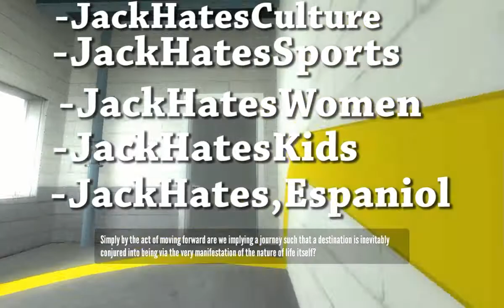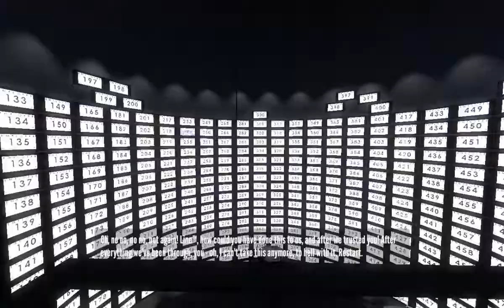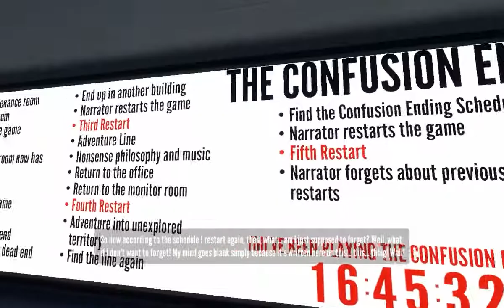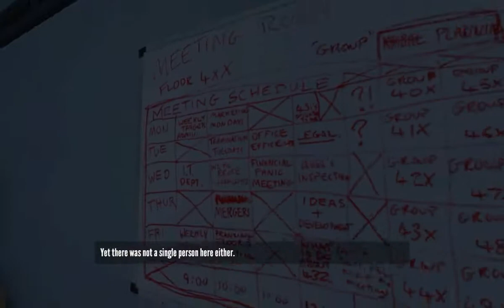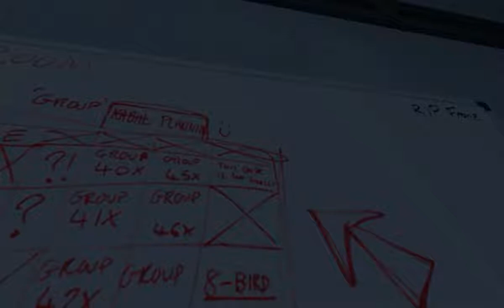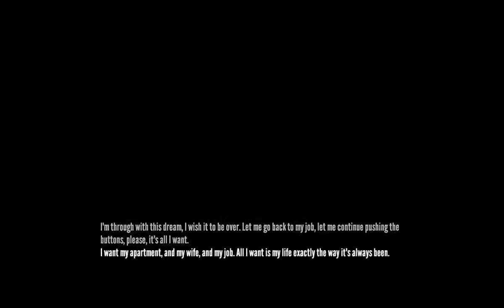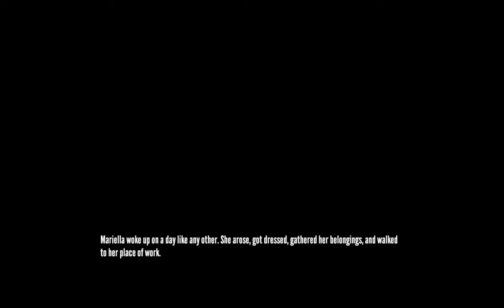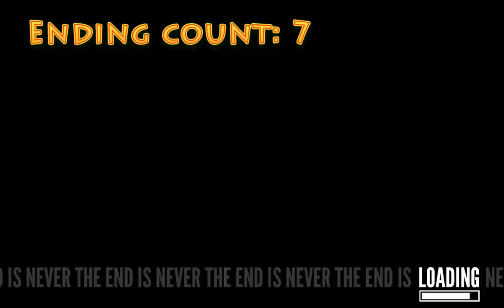The Stanley Parable Part 2 - The Final Finale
Jack and Steve venture forth through the offices of the Stanley Parable. We finish the game some more and share some more Jack/Steve banter.

Find us on:
Jacks stuff: